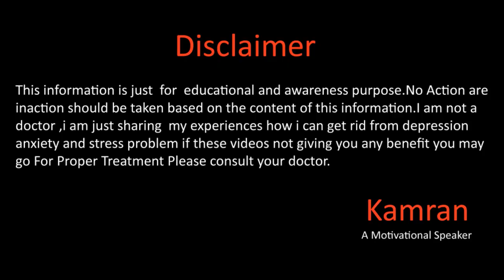Blue House And Depression By Kamran Sharif A Motivational Story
Hope you will be doing fine there in this video we will talk about how our beliefs can change our life for more details please watch the video dont forget to like the video,share and subscribe to our channel :)
Gmail
You Mar Write us email at
Kamran